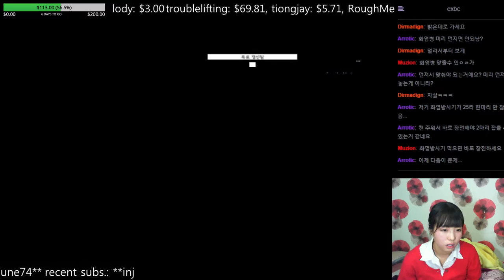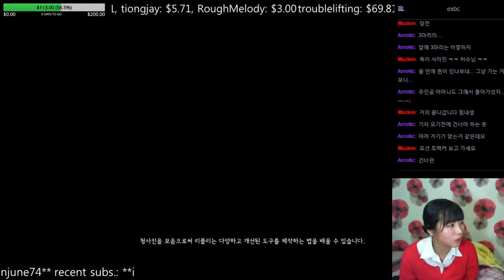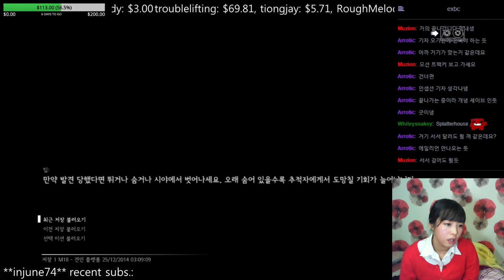ALIEN ISOLATION (Part 101)